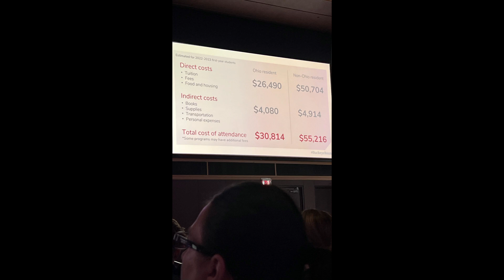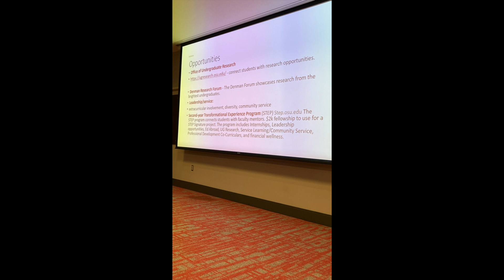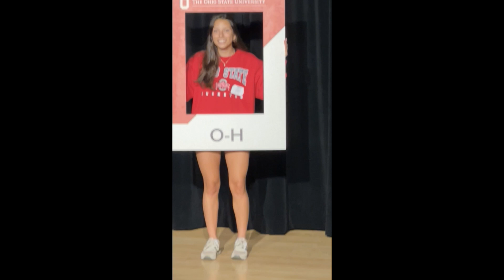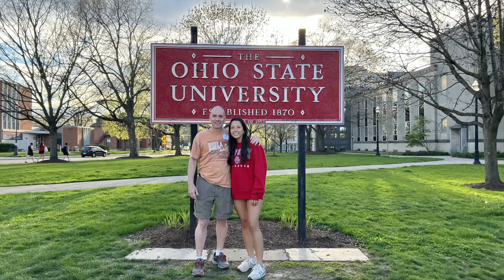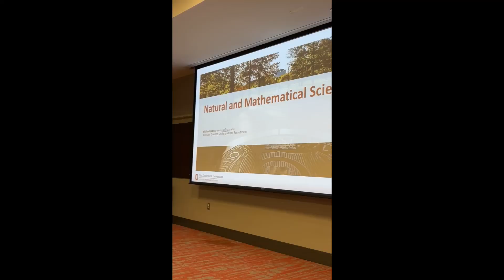OSU Emma BuckeyeDay 14April2023